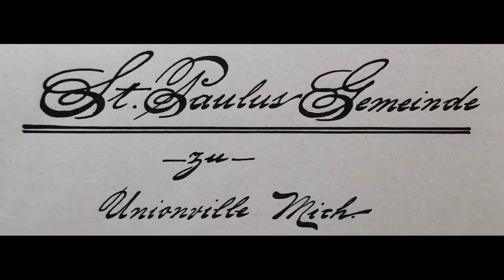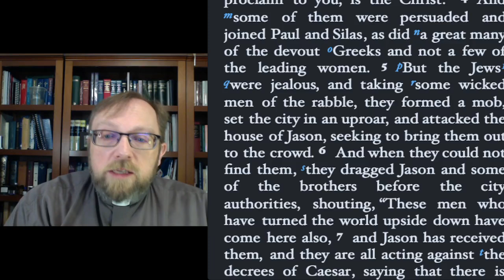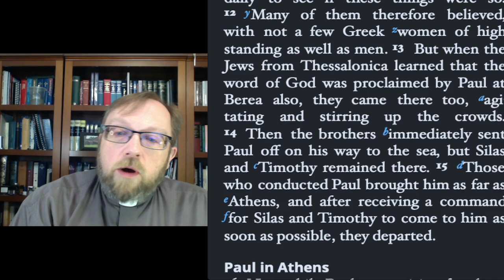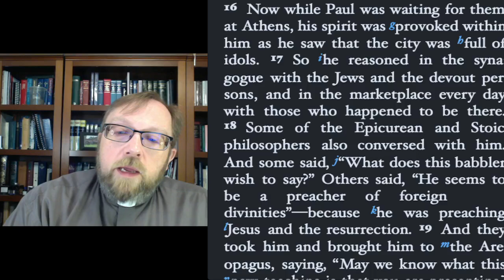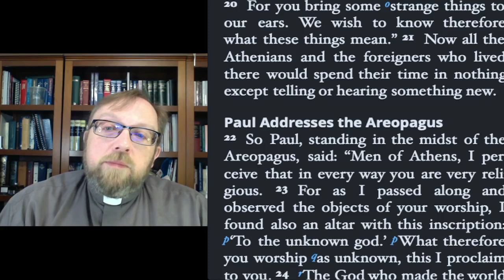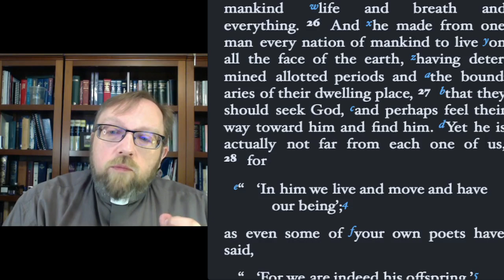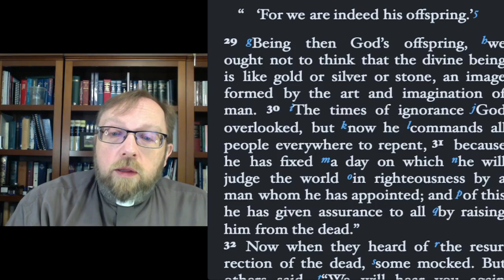Daily Prayer in the Evening for Monday, May 29, 2023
In which Paul demonstrates the benefit of studying evangelism.